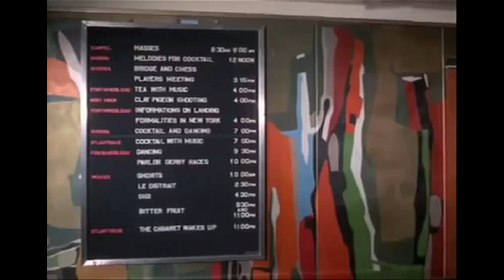Idea Fire Company, Lost at Sea LP advertisement (Recital)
Promo video for the new IFCO LP, "Lost at Sea"
released Oct. 6th, 2015 on Recital.